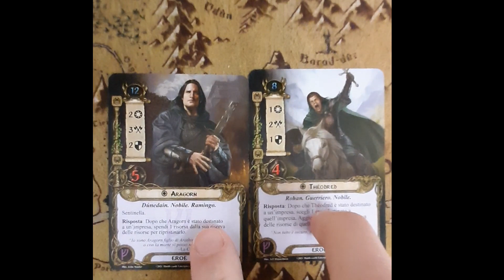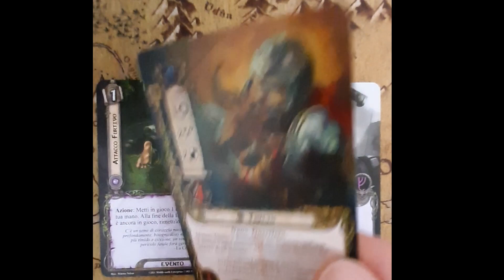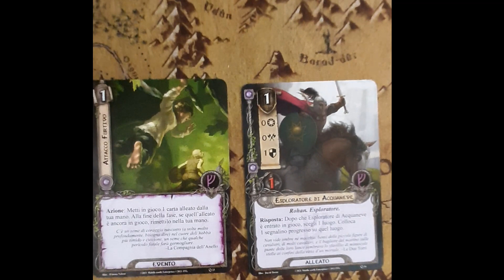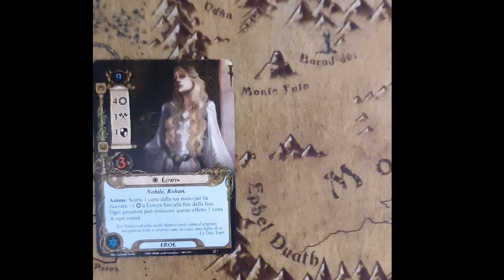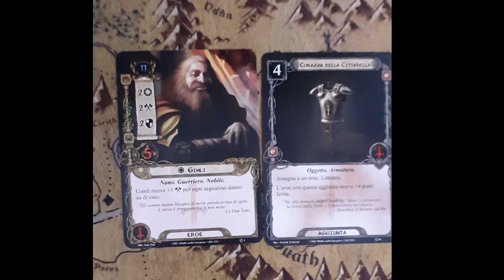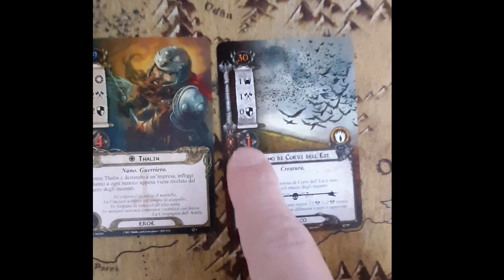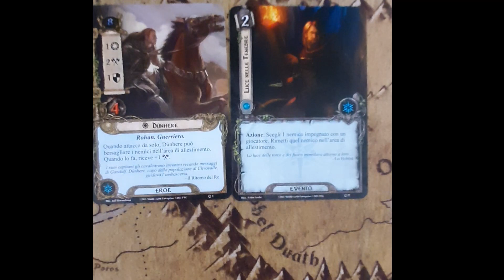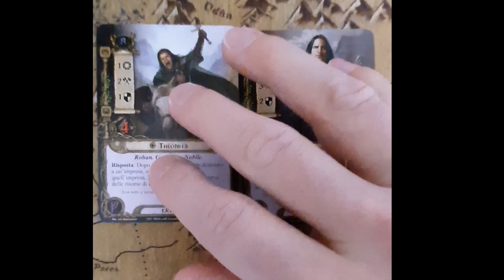Migliori Combo del Core Set: Guida - Il Signore degli Anelli LCG Il Gioco di Carte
Video sulle migliori combo del Core Set: se ne trovate altre, non esitate a commentare!